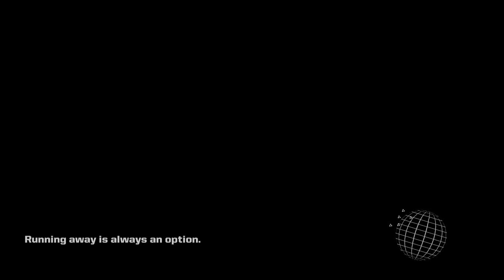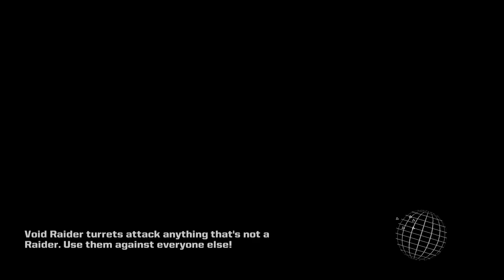Bisnap Plays Galak-Z - Episode 18